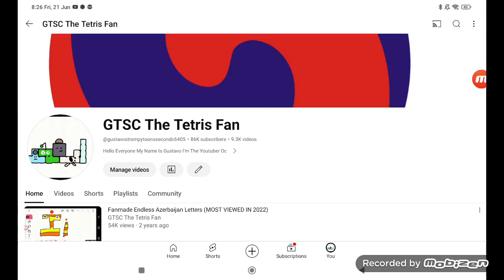I AM REACHING 9400 VIDEO!!!!! (9399 Video)